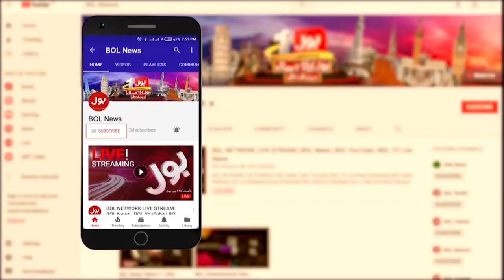England confirms tour to Pakistan | Fawad Chaudhry | Breaking News